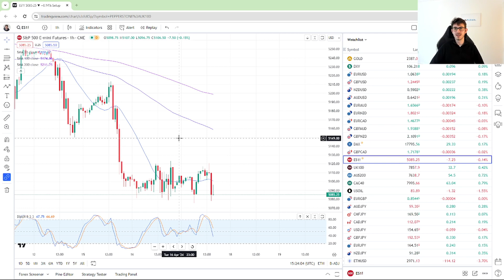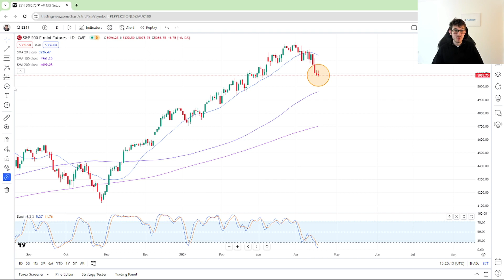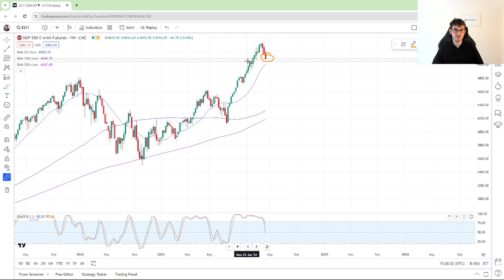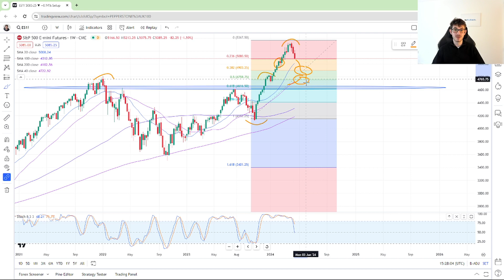S&P500 Technical Analysis Today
S&P500/SPX Technical Analysis Today.